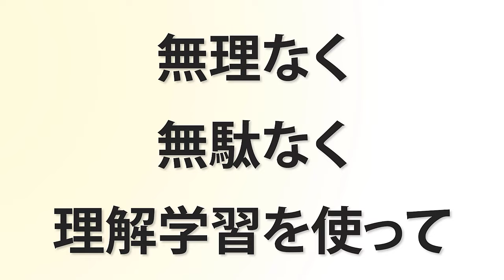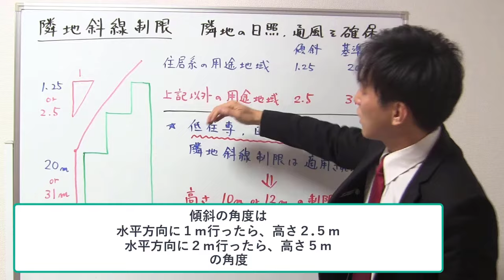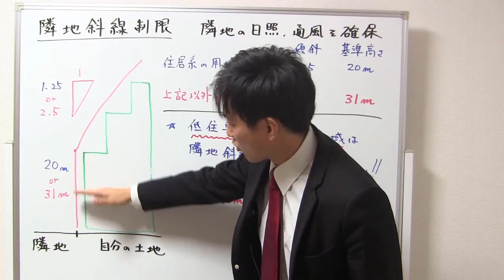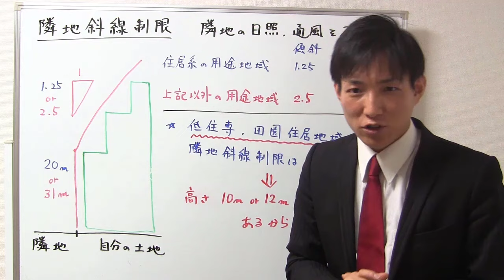【宅建】隣地斜線制限（建築基準法）